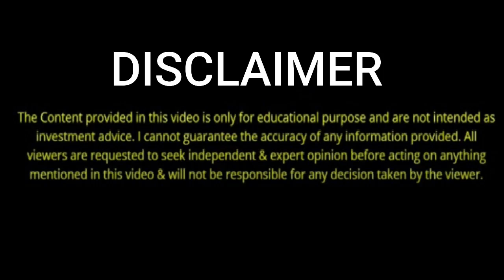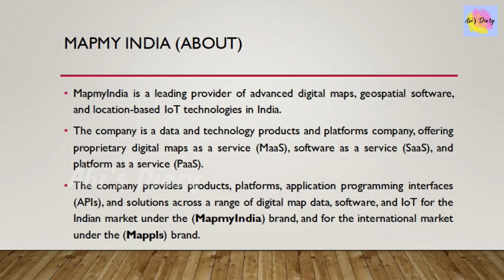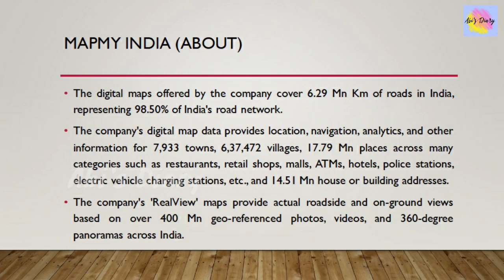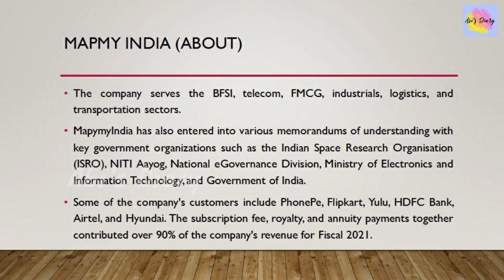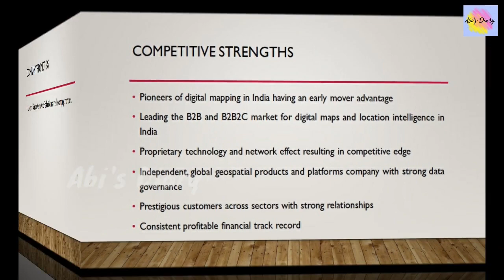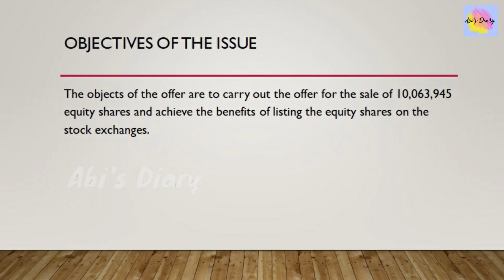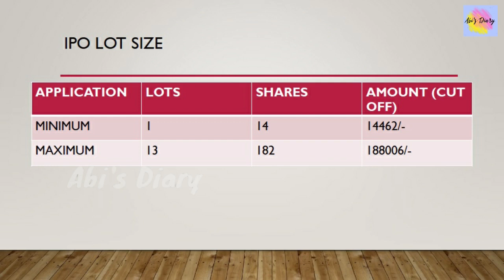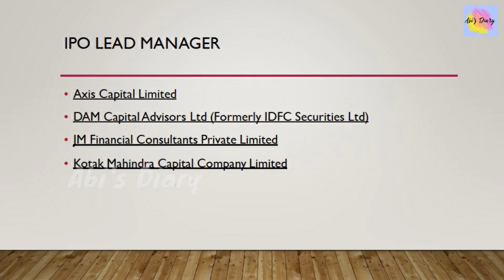MapmyIndia IPO - Apply or avoid? | MapmyIndia IPO detailed analysis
MapmyIndia ipo detailed analysis is covered in this video. MapmyIndia positive and negative pointers are being covered in detail and also covered expected grey market premium in this IPO.
Will you apply in MapmyIndia IPO?

Introduction of MapmyIndia ipo
Basics about MapmyIndia ipo
Positives of MapmyIndia ipo
Financials of MapmyIndia ipo
Ipo date and important information

mapmyindia ipo review,ce info system ipo review,mapmyindia ipo review by ,mapmyindia ipo review ,mapmyindia ipo apply or not,mapmyindia ipo gmp today,mapmyindia ipo grey market,mapmyindia ipo for long term,mapmyindia ipo for listing gains,mapmyindia company details,mapmyindia ipo issue size,mapmyindia ipo details,mapmyindia ipo analysis,c. e. info systems ipo,mapmyindia ipo